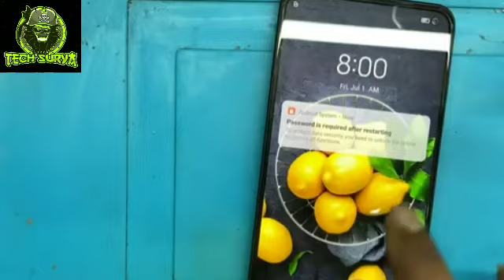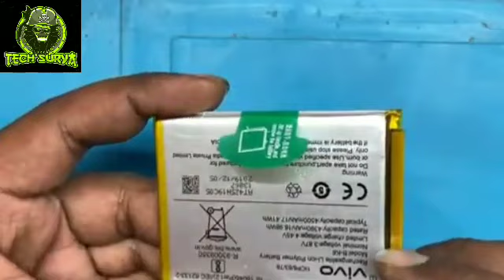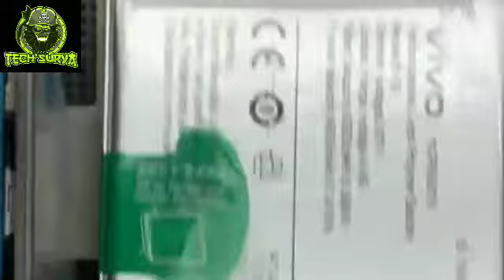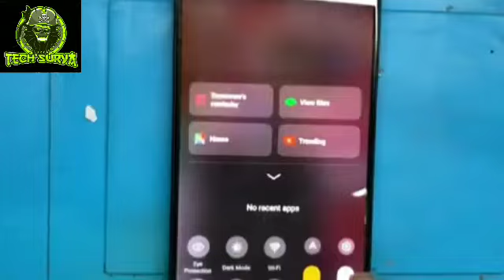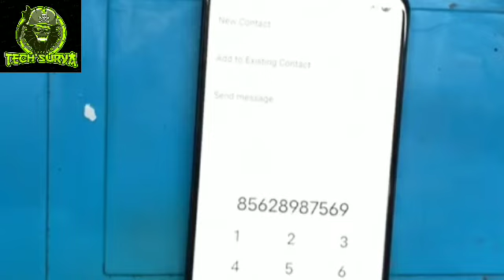any Android mobile auto restart solution. कोई भी एंड्रॉयड मोबाइल फोटो ऑन ऑफ हो रहा है।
new trick